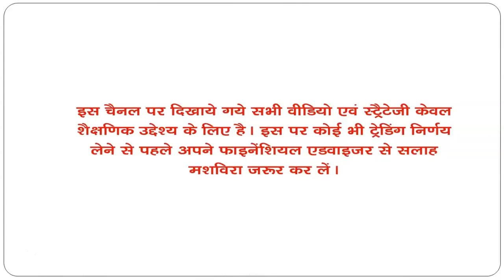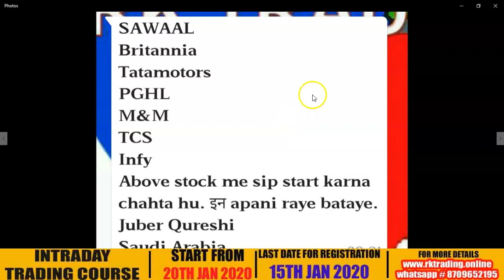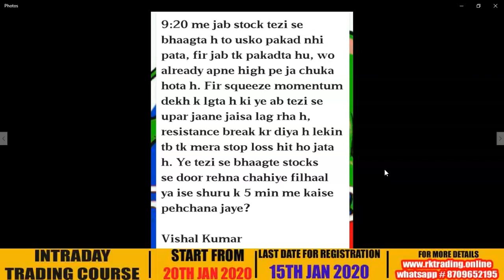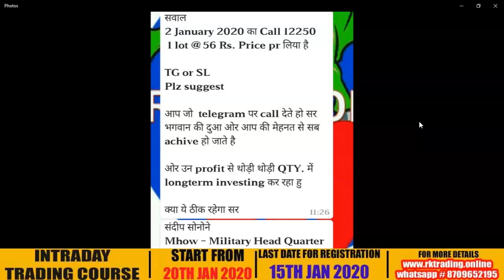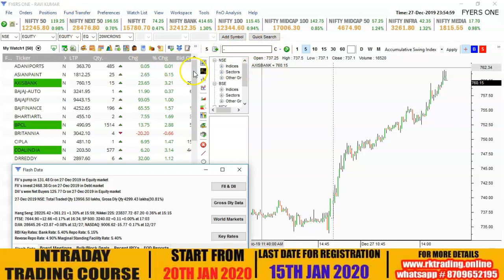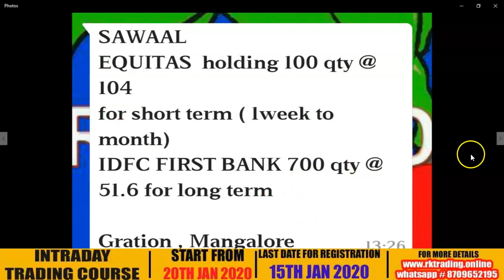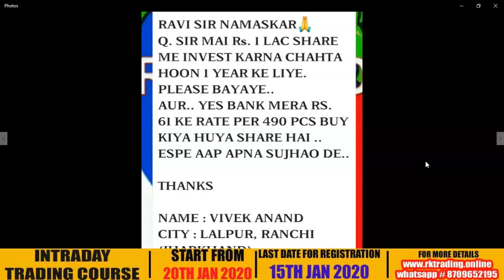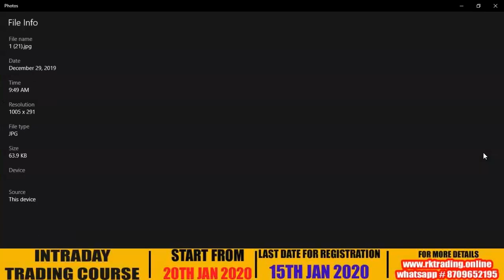AAPKE SAWAAL MERE JAWAAB FOR 28TH DEC 2019